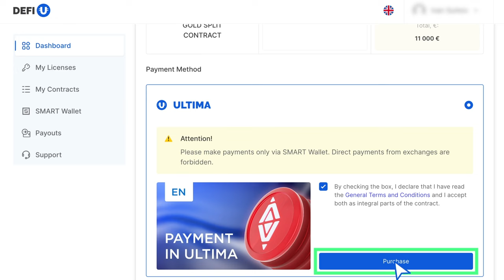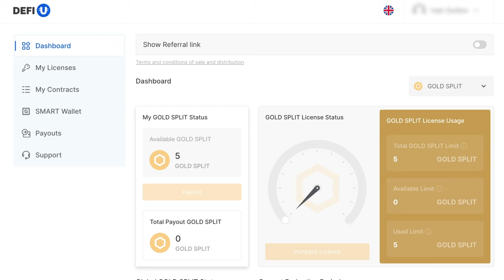SPLIT CONTRACTS GOLD के लिए भुगतान कैसे करें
SPLIT CONTRACTS GOLD — Ultima का एक नया उत्पाद है जो लाइसेंस और Gold SPLIT कॉन्ट्रैक्ट को जोड़ता है।

यदि आप Ultima के बारे में ज़्यादा जानना चाहते हैं, तो हमें सोशल नेटवर्क पर फ़ॉलो करें: